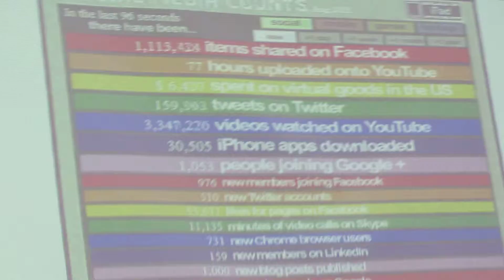Dolors Reig en Bilbao (Vídeo HD 2º de 4)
Dolors Reig en Bilbao LoHacemos EDEX ZerbIkas